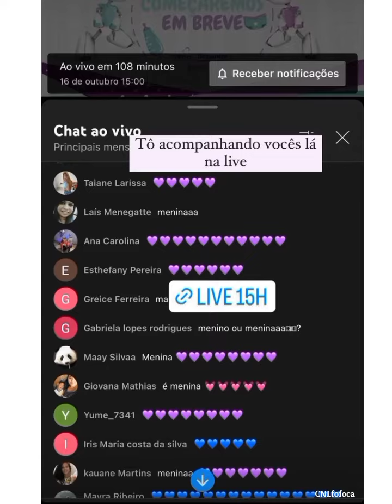Chá revelação vitube e eliezer